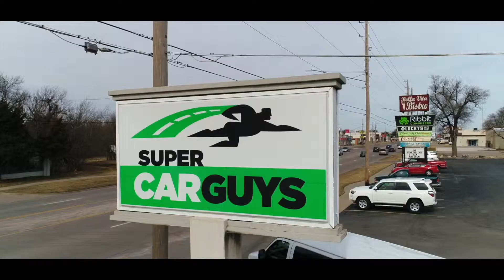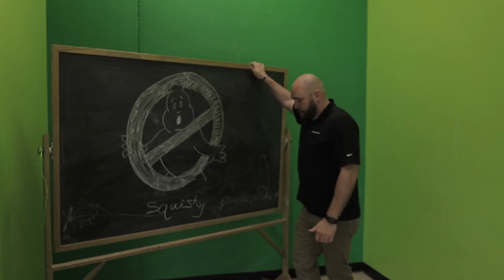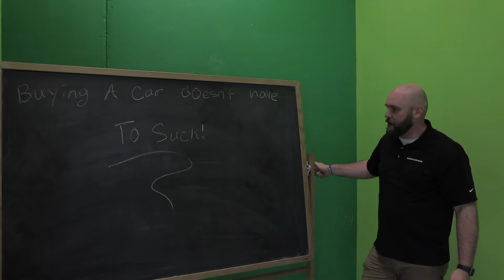SCG VLOG - PERKS OF THE PLACE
Josh shows you what he loves the most about working here ;)